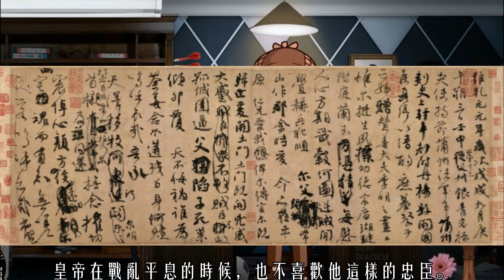大唐出降臣，兩宋出忠臣，這是爲什麽？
現在，我們重新厘清一下顔真卿在唐代的真實地位。記住一點，顔真卿在世時並非以書法家，而是以忠臣聞名天下。正史中關于顔真卿忠義耿介的事迹頗多。他身曆玄、肅、代、德四朝，德高望重而仕途坎坷。他的真正出名是在安史之亂中。